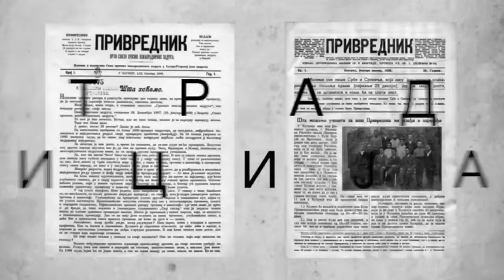Tribina: Izrael i Palestina – Ima li kraja ubijanju?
Na Privrednikovoj tribini održanoj 14. novembra 2023. govorili su:
Kotel Da-Don, rabin zagrebačke židovske vjerske zajednice Bet Izrael, izvanredni profesor na Katedri za judaistiku na Filozofskom fakultetu u Zagrebu i i član Izraelske odvjetničke komore i
Hrvoje Krešić, novinar Nove TV koji je s Jerkom Bakotinom prije više godina napisao nagrađivanu seriju reportaža o teškom životu građana Gaze

Razgovor je moderirao novinar Saša Kosanović.